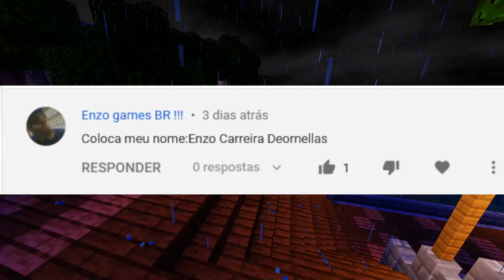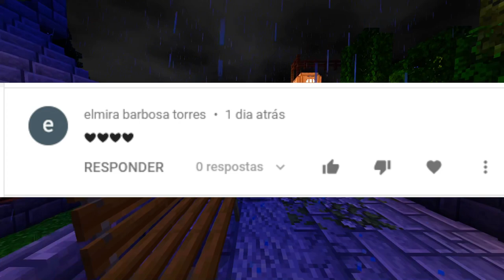VAMOS RESGATAR OS FELINOS #07 - MINECRAFT ZOO 2